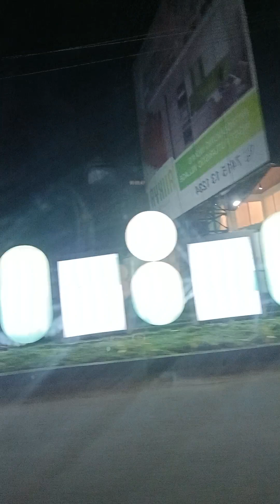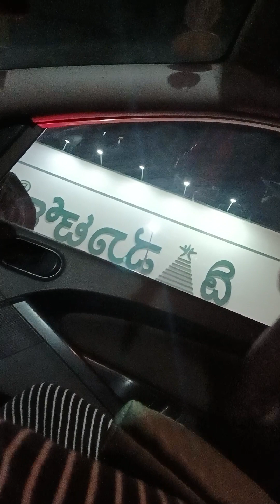Journey From Home to Supermarket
Monthly shopping is fun for Dorcas because she can choose the snacks whatever she likes ...enjoy the journey from our home to the supermarket 😊😁